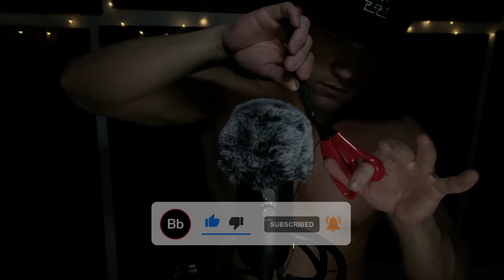ASMR MALE Scissor Sounds for Relaxing and Sleeping with Layered Rain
Thanks for stopping by and checking out my little ASMR Channel. I have always loved watching ASMR and thought that maybe I should give it a try.

If anything, this has already been an exciting new adventure for me, and hopefully I can supply you with some relaxation along the way. 🙈❤️

Check me out on Snapchat @ Midlife_Kysis
Spam my TikTok @MidlifeKysis